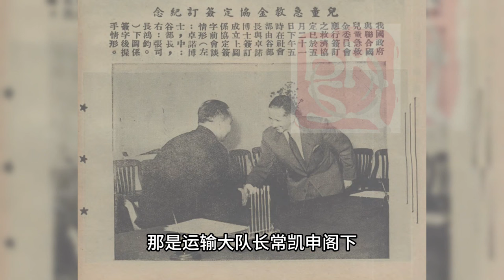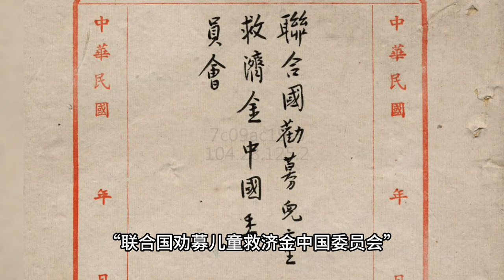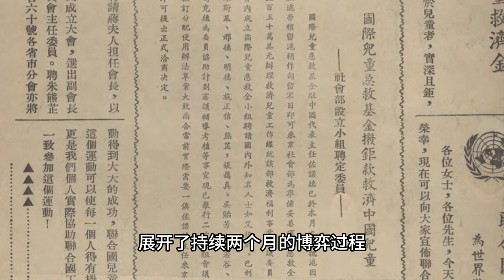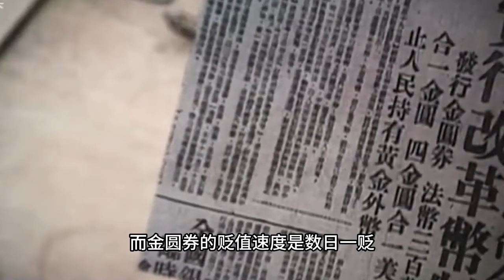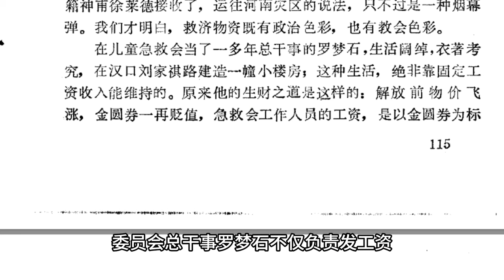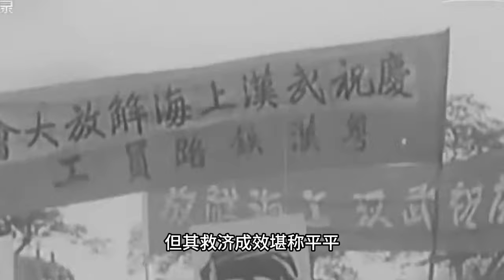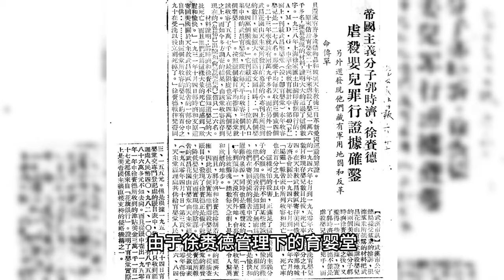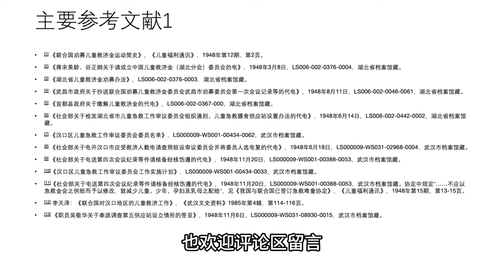早在75年前联合国就开始的一次对华援助，为何以失败收场：令人瞠目结舌的贪腐奇闻丨联合国奇闻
本期历史顾问：@能指链
【核心资料】
田耕：《儿童救济与地方政府：汉口区儿童急救工作审议委员会研究》
李天泽：《联合国对汉口地区的儿童救济工作》，《武汉文史资料》1985年第4辑，第114-116页。
《联合国劝募儿童救济金运动简史》，《儿童福利通讯》，1948年第12期。

【联合国文件】
A/RES/57(I)
E/RES/45(IV)
E/RES/126(VI)
A/RES/802(VIII)
E/ICEF/SR-19/20/25/26/27/28

【历史档案】
《聯合國勸募兒童救濟金中國委員會等案》，外交部檔案，國史館藏。
《蒋宋美龄、谷正纲关于请成立中国儿童救济金（湖北分会）委员会的电》，1948年3月8日，LS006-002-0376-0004，湖北省档案馆藏。
《湖北省儿童救济金劝募办法》，LS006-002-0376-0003，湖北省档案馆藏。
《武昌市政府关于抄送联合国劝募儿童救济金委员会武昌市劝募委员会第一次会议记录等的代电》，1948年8月11日，LS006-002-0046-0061，湖北省档案馆藏。
《宜都县政府关于缴解儿童救济金的代电》，LS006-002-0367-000，湖北省档案馆藏。
《社会部关于检发湖北省市儿童急救工作审议委员会组织通则、儿童急救膳食供应站设置办法的代电》，1948年6月14日，LS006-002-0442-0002，湖北省档案馆藏。
《汉口区儿童急救工作审议委员会委员名单》，LS000009-WS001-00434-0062，武汉市档案馆藏。
《社会部关于电开汉口市应受救济人数电请查照组设审议委员会并将委员人选电复的代电》，1948年6月18日，LS000009-WS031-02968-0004，武汉市档案馆藏。
《社会部关于电送第四次会议纪录等件请核备经核饬遵的代电》，1948年11月20日，LS000009-WS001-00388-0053，武汉市档案馆藏。
《汉口区儿童急救工作审议委员会工作实施计划》，LS000009-WS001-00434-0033，武汉市档案馆藏。
《社会部关于电送第四次会议纪录等件请核备经核饬遵的代电》，1948年11月20日，LS000009-WS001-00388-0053，武汉市档案馆藏。协定中规定“……不应以急救金会之供给而予以修改，致减少儿童、少年、孕妇及乳母之配给”，见《我国与联合国已签订急救难童协定》，《儿童福利通讯》，1948年第15期，第13-15页。
《职员吴敬华关于奉派调查第五供应站设立情形的签呈》，1948年11月6日，LS000009-WS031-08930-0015，武汉市档案馆藏。
《肉类四柱清册记录》，LS000009-WS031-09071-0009，武汉市档案馆藏。
《汉口区儿童急救工作审议委员会膳食供应报告》，LS000009-WS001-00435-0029，武汉市档案馆藏。
《拟具继续办法奶粉与膳食供应意见请讨论案》，LS000009-WS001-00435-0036，武汉市档案馆藏。
《汉口区儿童急救工作审议委员会关于检呈本会第六次委员会议程序暨决议案各一份请鉴核备查的代电》，1949年2月23日，LS000009-WS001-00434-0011，武汉市档案馆藏。
《总务组梁唯智关于工作会报的签呈及2月2日工作会报纪录》，1949年2月2日，LS000009-WS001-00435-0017，武汉市档案馆藏。
《拟具办理冬衣救济意见请讨论案、拟具继续办法奶粉与膳食供应意见请讨论案》，LS000009-WS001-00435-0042，武汉市档案馆藏。
《汉口区儿童急救工作审议委员会关于呈报本会经费早罄经出口盛器及黄空食盐济用检同售出凭证一并赍请鉴核备查的代电》，1949年4月22日，LS000009-WS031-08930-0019，武汉市档案馆藏。
 《汉口区儿童急救工作审议委员会关于奉华中剿总政委会核准补助本会经费五十万元派员持据具领请查照拨发的代电》，1949年3月25日，LS000009-WS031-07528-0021，武汉市档案馆藏。
《汉口区儿童急救工作审议委员会关于检呈本会第七次委员会议纪录一份请鉴核备查的代电》，1949年4月19日，LS000009-WS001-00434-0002，武汉市档案馆藏。